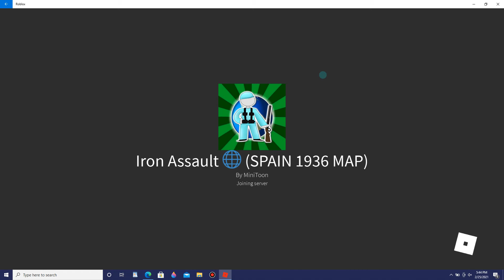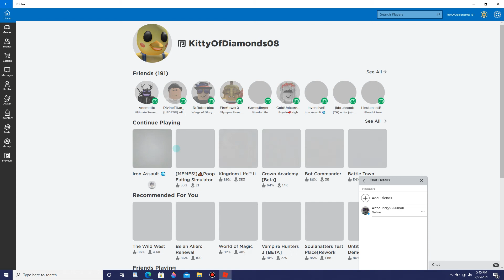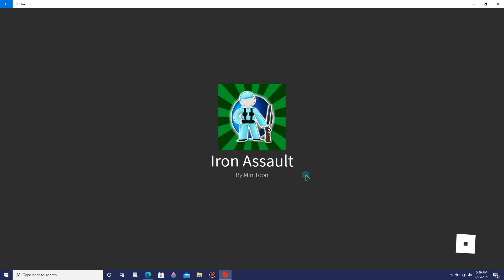CountryAlt's Map! (IA Map Reviews!)